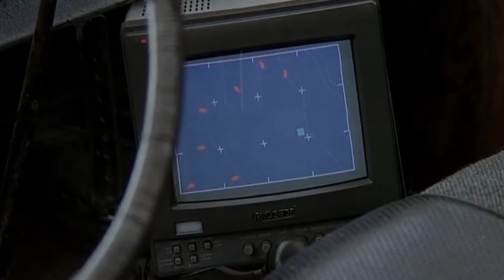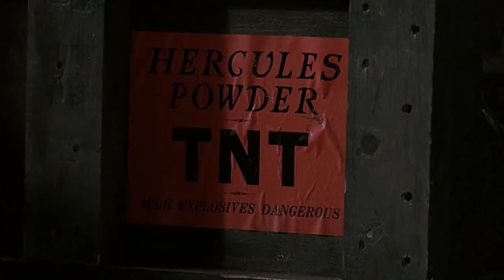සැලසුම් කරලා මිනිස්සු ගිලින්න එන බුද්ධිමත් යෝධ සත්තු 😲 - Movie Review Sinhala | Home Cinema Sinhala